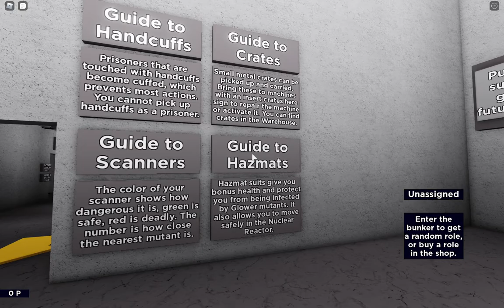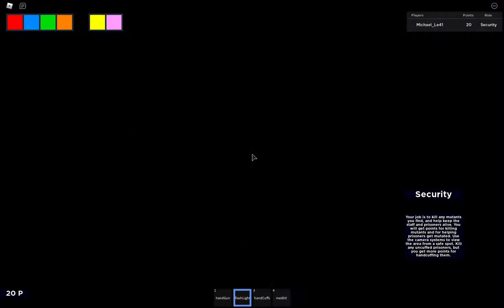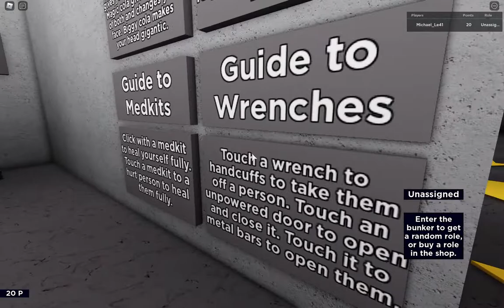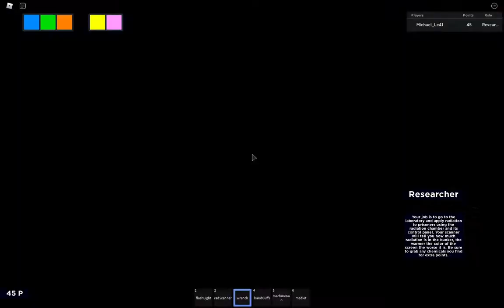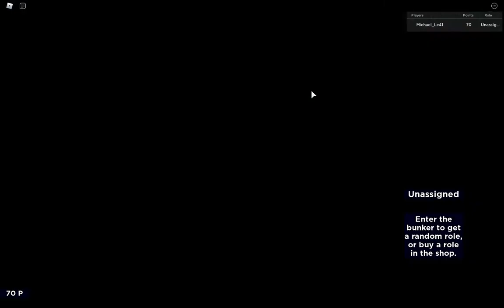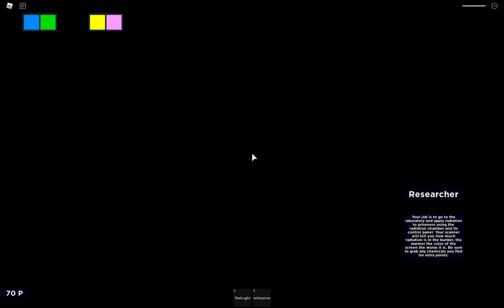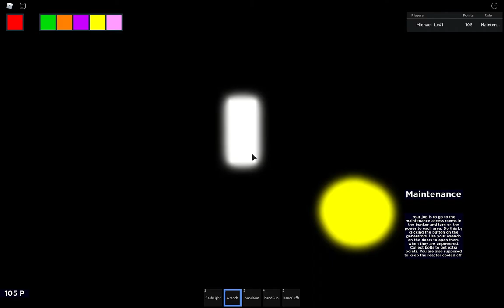Unknown Roblox Games: Bunker 17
A random bunker in the middle of somewhere and has some normal things. Unless turning prisoners into mutants isn't normal, then I guess it isn't.

Extra: Though having 200k visits, it's rather empty. It's quite neat and could be fun with enough players.